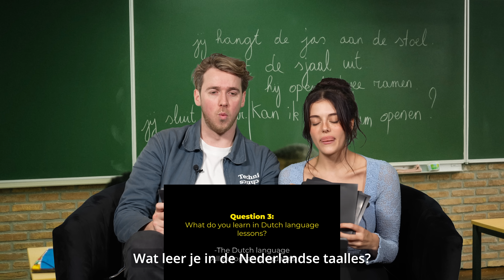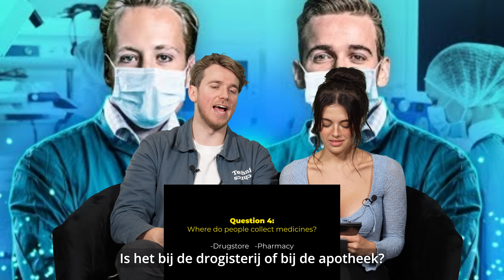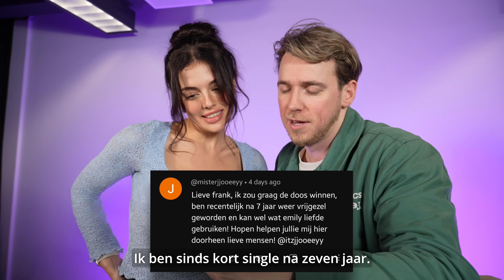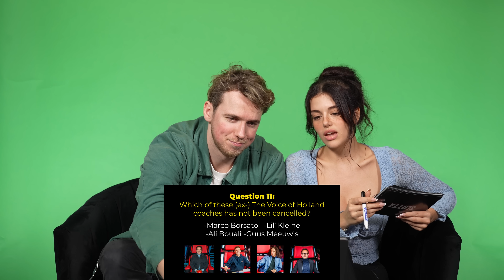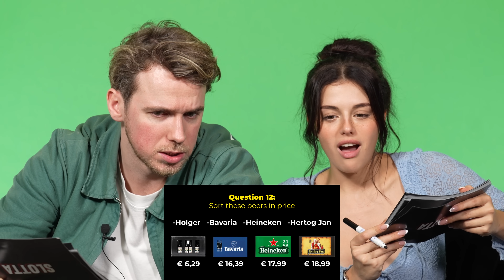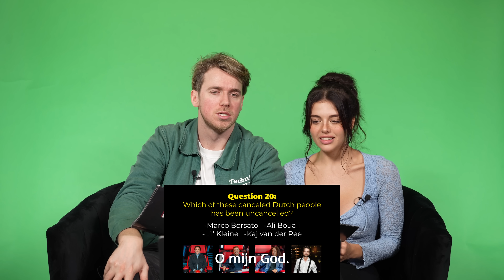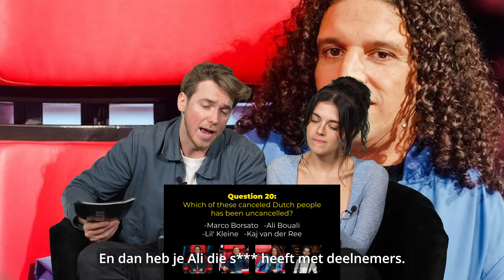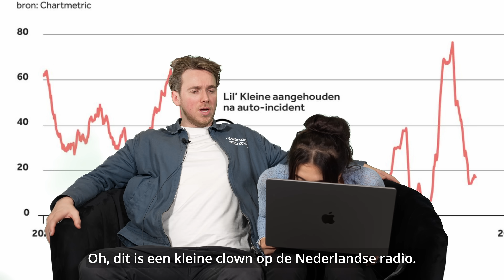EMILY BLACK WIL VERHUIZEN NAAR NEDERLAND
Je kan me vinden op de volgende socials:

Wil je ongecensureerde video's zien, korting op producten en meedoen/meedenken met video's? Ga hiervoor naar en ervaar daar de volledige Slotta-ervaring + nog veel meer voordelen.